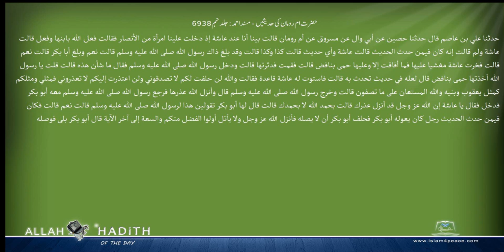حضرت ام رومان کی حدیثیں مسند احمد Musnad Ahmad Islam4Peace com